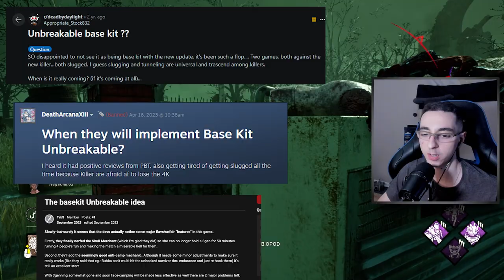Is Slugging ACTUALLY Problematic? | Dead by Daylight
The 3D model in the thumbnail was provided by N1ghtinGales, much thanks to them!